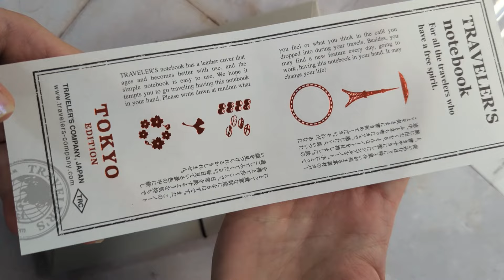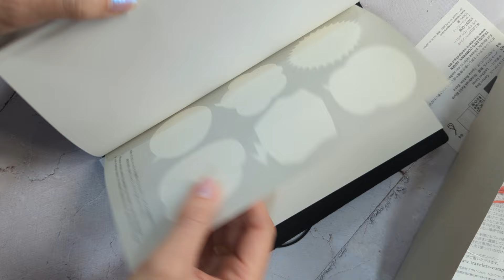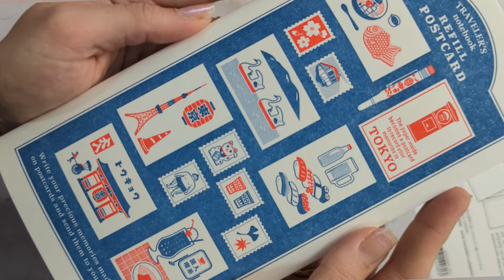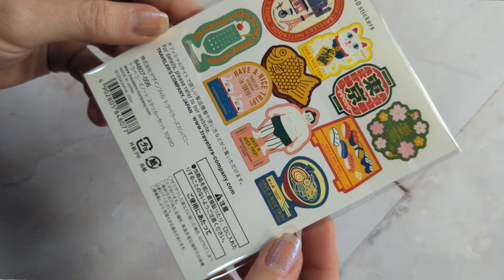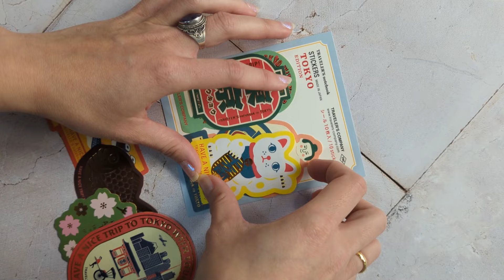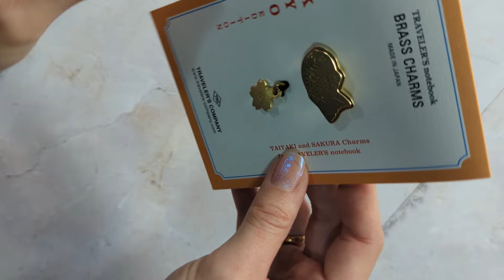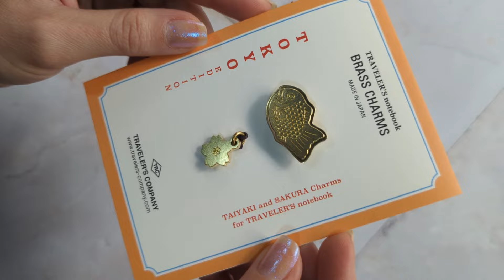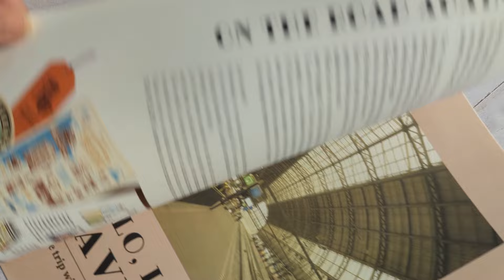Traveler's Notebook Tokyo Edition 2024 | Colección Completa en Panda Bohème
Te enseñamos la colección completa de la edición Traveler's Tokyo, cuyo lanzamiento mundial es el 25 de abril 2024. Puedes encontrar todos los artículos en la papelería online Panda Bohème:
María Berdiales 15, Vigo